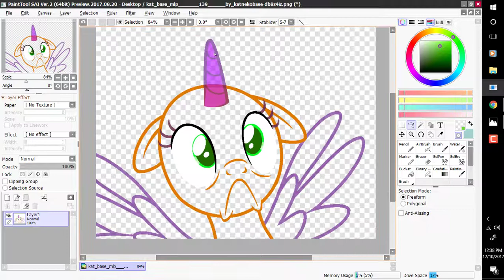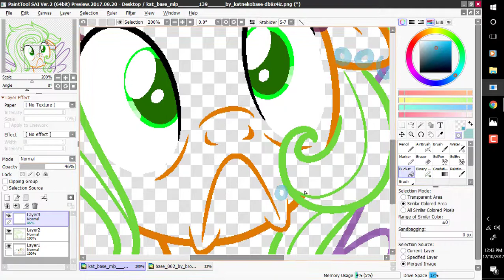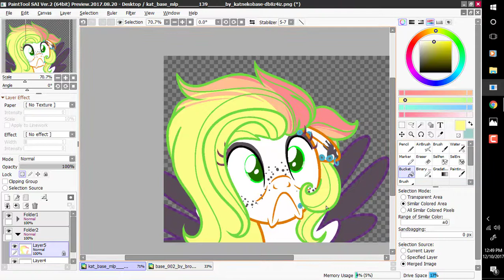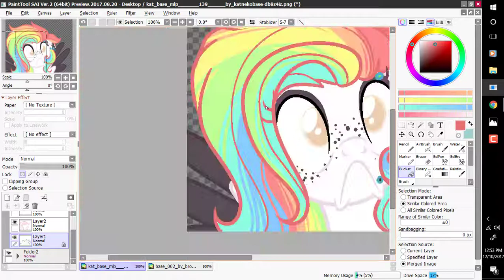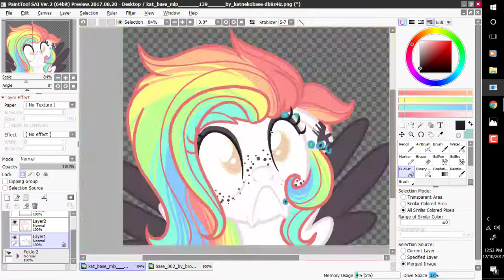Da hell man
another base edit this one of my newer bab Off Beat.